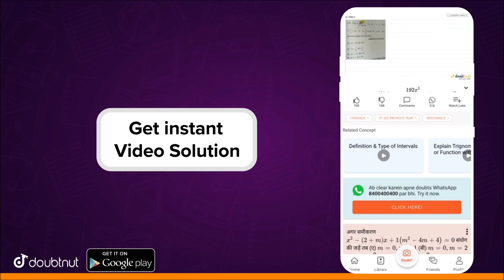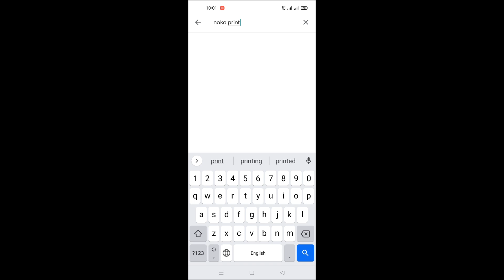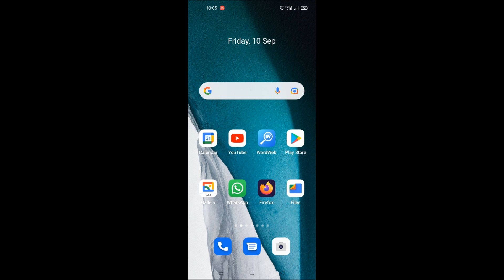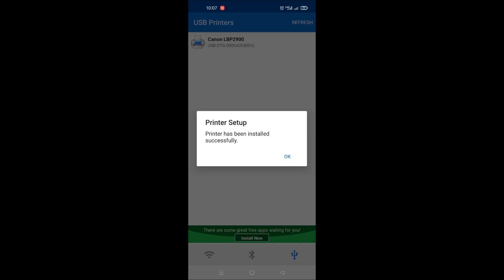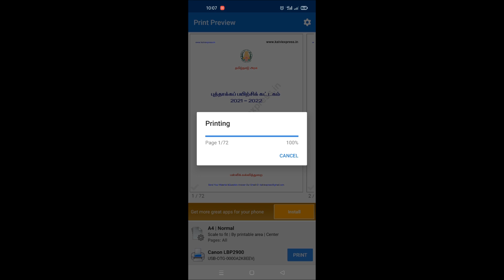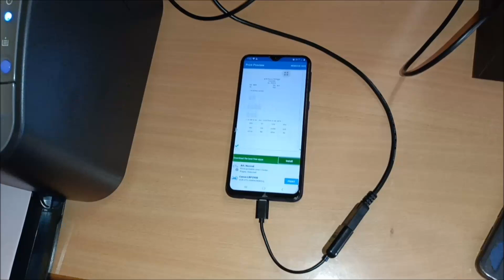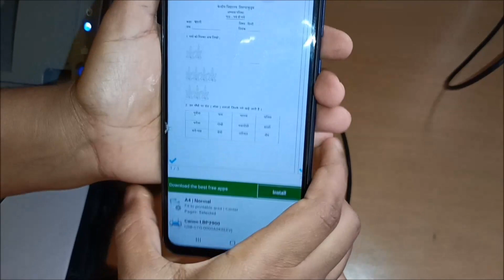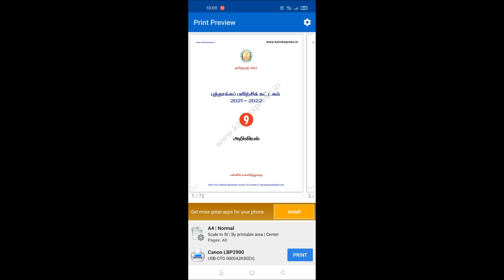PRINT FROM ANY ANDROID MOBILE TO ANY PRINTER / COMPLETELY FREE / NO WIFI / NOKO PRINT APP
For Class 6th to 12th, IIT-JEE (Mains -Advanced) NEET and Government Exams
CBSE and All India State Boards

Get instant Video solutions to all your Doubts in just 3 easy steps
1) Click the image of the question
2) Crop that question
3) Get an instant Video solution

Be it any subject - Physics, Chemistry, Maths, Biology
Now clear all your Doubts 24*7 in Seconds.

Also, be a part of  'India's Number 1' Online Video Classes

Trusted by more than 4 crore students